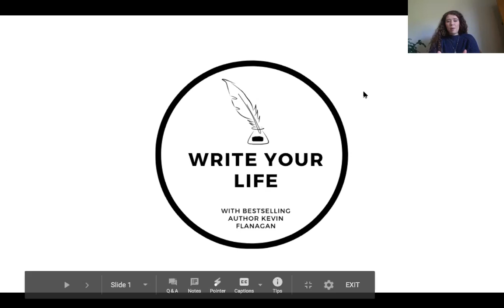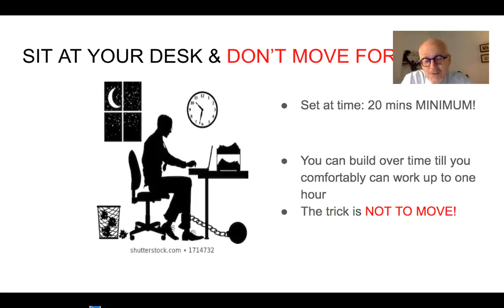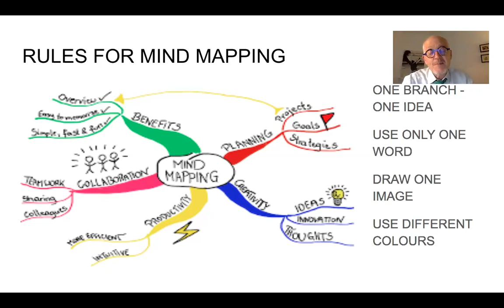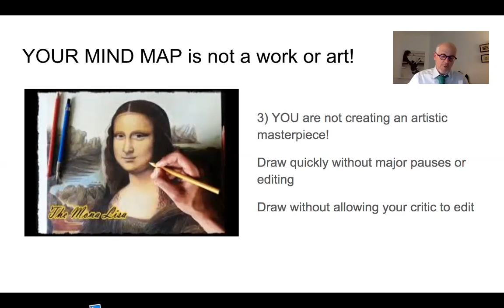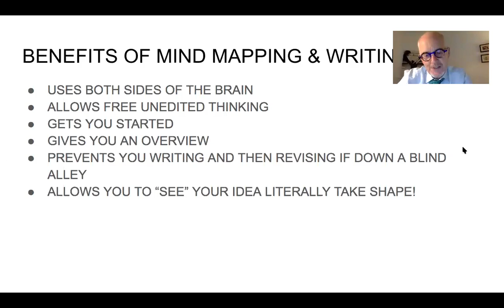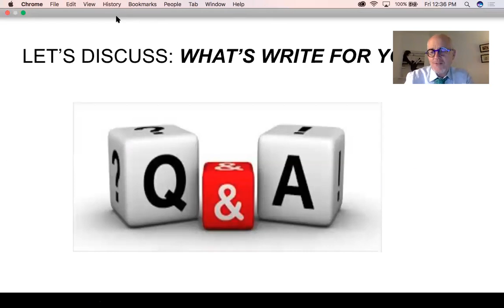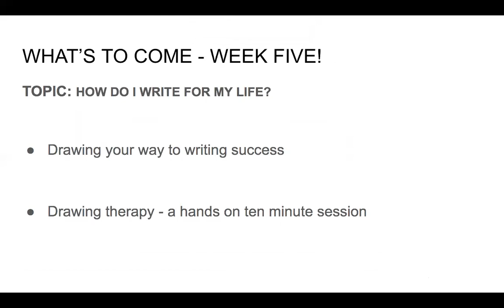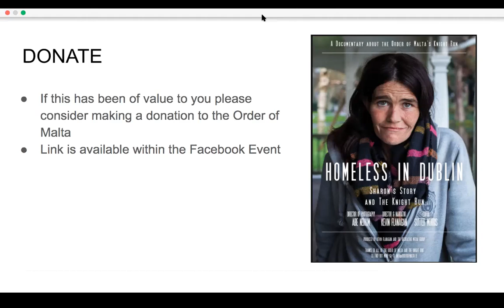Write Your Life Session Four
In session four of Write Your Life, bestselling author Kevin Flanagan shares how mind mapping can be a great gateway to inspire your process.